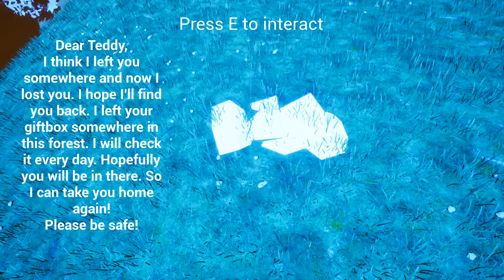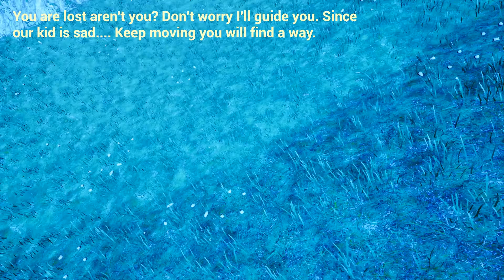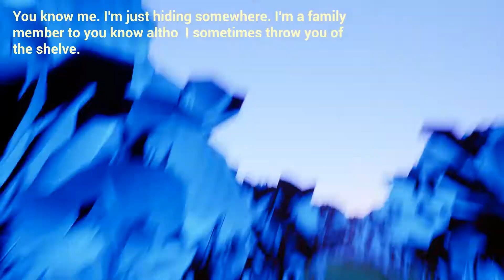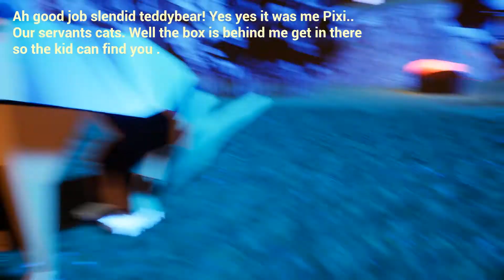I'M COMING HOME TODD # Senscape Adventurous Game Jam 2020